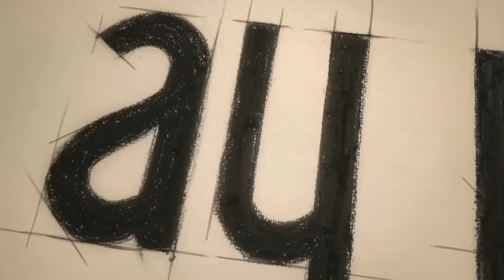Krahët e Dashurisë | Episodi 80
Alper do të gjykohet nën arrest, ai do të dërgohet në burg. Ai është i zemëruar me Leylën, Leyla zgjodhi rrugën e lehtë dhe hoqi dorë. Canan është gati të bëjë gjithçka që dëshiron për të heshtur Ayla. Leyla nuk është në gjendje të trajtojë faktet tani. Engin do të paguajë çmimin për të bërë biznes pas shpinës Së Madhërisë së tij. Madhëria e tij ose e shtrëngon atë në një qoshe duke thënë Ezgi ose Alper. Engin gjithashtu dorëzohet Te Madhëria e tij... Ezgi nuk do të mbijetojë nëse Leyla nuk ulet në tryezën e dasmës. Leyla dorëzon jetën e saj në duart e Madhërisë së tij në kurriz të mbijetesës së të dashurve të saj.Nëse ato do të ndodhin në ditën e dasmës, do të tregojë se kush është fituesi.

Aktorë:
Alper Eren: Kadir Doğulu
Leyla Aydın: Seda Bakan
Haşmet Tuğcu: Mustafa Üstündağ
Canan Güngör: Dolunay Soysert
Salih Aydın: Kadir Çermik
Ayla Aydın: Mahperi Mertoğlu
Suzan Giray: Bihter Dinçel
Berna Eren: Aslı Orcan
Burak Tuğcu: Emir Çubukçu
Onur Bozan: Cemil Büyükdöğerli
Ezgi Güneş: Mine Kılıç
Hakverdi Aydın: Bahadır Vatanoğlu
Engin Kargı: Serdar Özer
Simge Aydın: Gülper Özdemir
Eylül Eren: İlayda Alişan
Mercan Eren: Naz Sayıner
Çiçek Eren: Lavinya Ünlüer

Prodhuesi: Ay Yapım
Drejtor: Mesude Erarslan
Skenar: Deniz Akçay